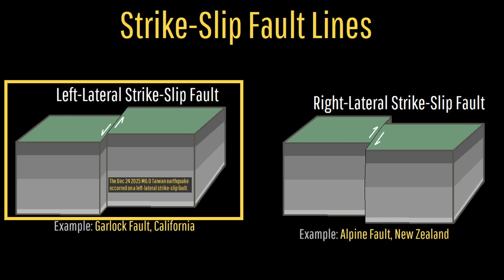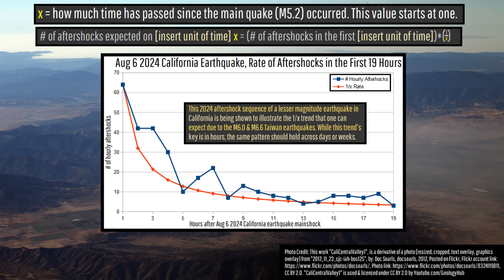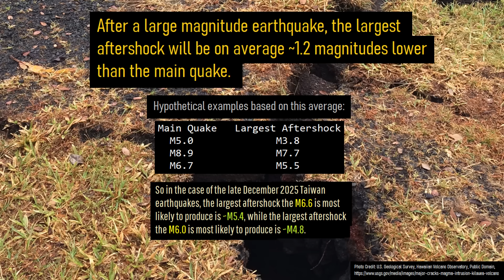Taiwan Earthquake Update; M6.6 & M6.0 Quakes Strike, Cause Damage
On December 24th, a magnitude 6.0 earthquake struck Taiwan, causing some damage. Then, 3 days later, a larger magnitude 6.6 earthquake struck, even being felt in parts of China. Today's video will discuss why these earthquakes occurred and the regional geologic setting.

Thumbnail Photo Credit: Data SIO, NOAA, U.S. Navy, NGA, GEBCO, Image Landsat / Copernicus, Data LDEO-Columbia, NSF, NOAA. This image was overlaid with text, and then overlaid with GeologyHub made graphics (the image border & the GeologyHub logo).

Sources/Citations:
[1] U.S. Geological Survey
[2] Taiwan Meteorological Agency

0:00 Taiwan Earthquakes
1:51 Crustal Earthquake
2:59 Intraslab Earthquake
3:40 Aftershocks